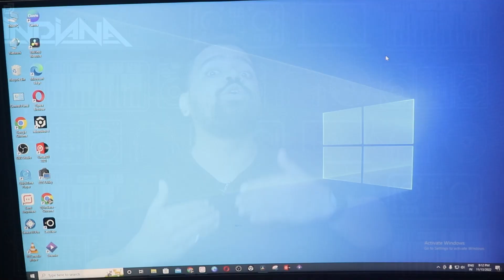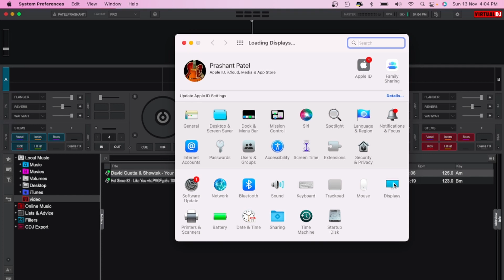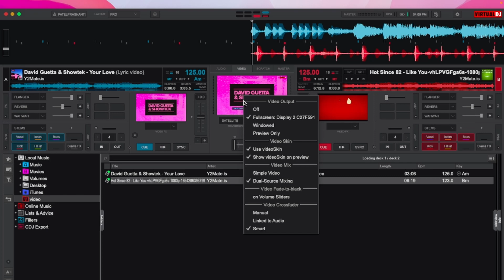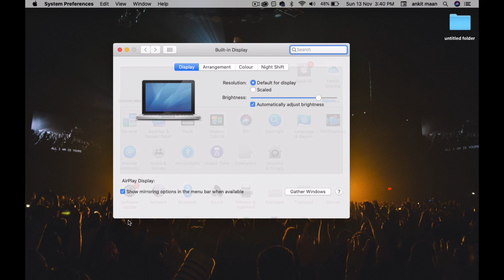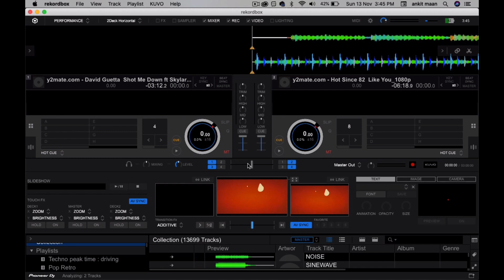HOW TO CONNECT BIG SCREEN FOR VDJING BY USING VIRTUAL DJ & REKORDBOX SOFTWARE| VDJING TUTORIAL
Tags
This is how you can connect a big screen for vdjing

Chapters:
0:00 Intro
0:32 What You'll Need to Connect to the Big Screen
1:35 Virtual DJ setting to connect the big screen for DJing
3:27 Rekordbox setting to connect the big screen for DJing

Thanks, guys for letting me know that the WhatsApp group is full.  I have created a new group for new members.  You can share this link with those who want to join the DJ Indiana group